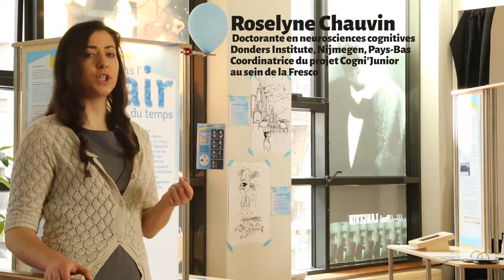MOOC - Neurosciences - Chercher pour apprendre 1/10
Roselyne Chauvin